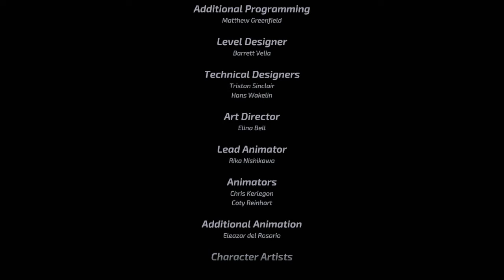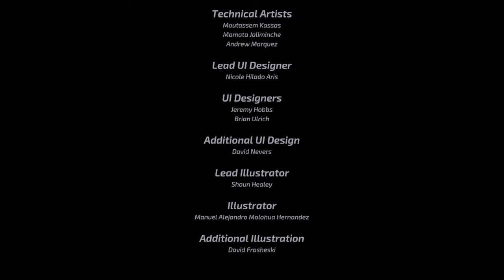RWBY (Shantae) Arrowfell Part 14 Finale